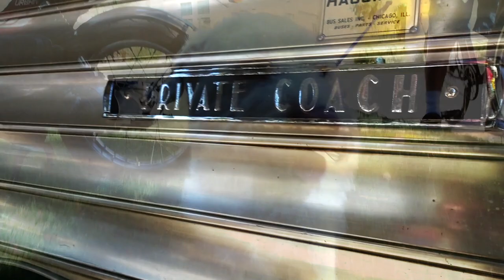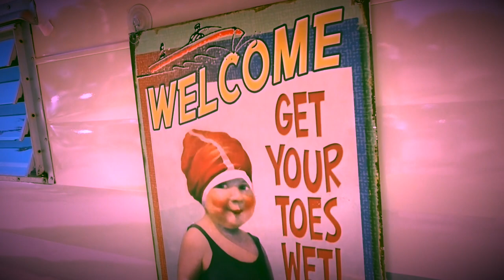2017 BUELLTON VINTAGE TRAILER BASH DAY 2 PART 2! - FIREBALL MALIBU VLOG 681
2017 BUELLTON VINTAGE TRAILER SHOW DAY 2 PART 2! - FIREBALL MALIBU VLOG 680 - Actor Tony Dow joins the 2017 Buellton Vintage Trailer Show as Fireball attends the Costume and Food Contest. Lots of Interviews!

FIREBALL'S BOOKS ON AMAZON! 2017 Buellton Vintage Trailer Show

2017 Buellton Vintage Trailer Show

Buellton is a small city in Santa Barbara County, California, United States. The city of Buellton is one of the communities that make up the Santa Ynez Valley. The population was 4,828 at the 2010 census.

Buellton is on the Santa Ynez River in the Santa Ynez Valley, and in 2004 was one of the fastest-growing towns in central Santa Barbara County. It is a common stop for travelers on U.S. Highway 101, being the first town north of Santa Barbara after the scenic and undeveloped stretch of about 25 miles (40 km) through the Gaviota coast.

Buellton is named for R.T. Buell who owned the Rancho San Carlos de Jonata Mexican land grant. It is the home of Pea Soup Andersen's, a major roadside stop and landmark on Route 101 since 1924.

FIREBALL’S WHEELSANDWAVES CARSHOW
WheelsandWaves was Voted "One of the Best Things to do in Los Angeles!" This Malibu Vlogger CarShow is every 3rd Sunday of the month at The MalibuCountryMart 2017 Buellton Vintage Trailer Show

We're a MALIBU VLOGGER from Malibu California! 2017 Buellton Vintage Trailer Show

ABOUT FIREBALL MALIBU VLOG
This MALIBU VLOG is an inspirational Youtube First Person Series starring Malibu Vlogger Fireball & Kathie Lawrence and will inspire you to LOVE WHAT YOU DO and DO WHAT YOU LOVE. Visit his Car Show in Malibu called Wheels and Waves.

2017 Buellton Vintage Trailer Show

ABOUT FIREBALLTIM (Yes, his legal name)
Malibu Vlogger Fireball is a legend in the CarDesign and Filmmaking World having reached over a billion viewers through his shows on DISCOVERY, SPEED and TLC. He’s designed vehicles for over 400 of Hollywood's biggest films including BATMAN, KNIGHT RIDER, JURASSIC PARK & MONSTER GARAGE plus over 1K Commercials. Also an Award Winning Filmmaker and Director, accomplished Children's Book Author with 7 titles, Cartoonist and currently writes for the MALIBU SURFSIDE NEWS, HIDDEN HILLS MAGAZINE, DRIVE MAGAZINE, GARAGE STYLE and PALISADIAN POST Newspapers. 2017 Buellton Vintage Trailer Show

2017 Buellton Vintage Trailer Show